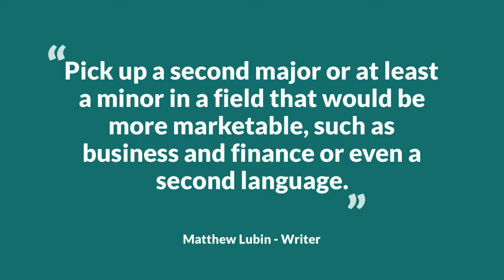Advice From Former English Majors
See what all you can do with an English major! Here’s some great advice from people who majored on the subject in college